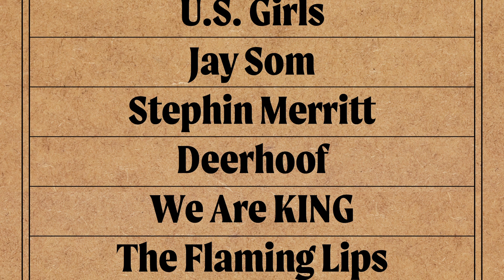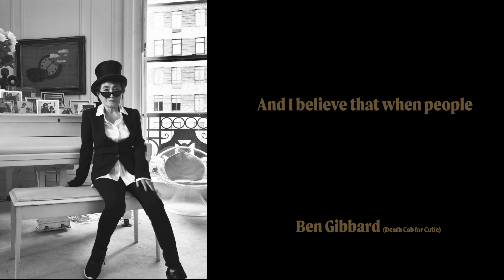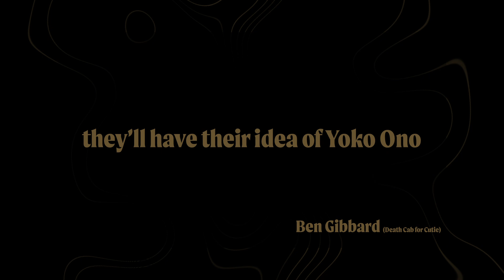Ocean Child: Songs of Yoko Ono - Podcast Trailer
'Ocean Child: Songs of Yoko Ono’ tribute album curated + executive produced by Ben Gibbard out 2/18 with accompanying podcast.

"It's very important to me that people get a chance to really understand what Yoko's music is all about. My hope for the people who hear this music for the first time is that their idea of Yoko Ono is completely flipped upside down. I’m also beyond grateful to all the artists who contributed songs to this project.” - Ben

A portion of the proceeds from this album go to benefit WhyHunger.

Animation by Juliet Bryant

The new album ‘Asphalt Meadows’ out 9/16/22.